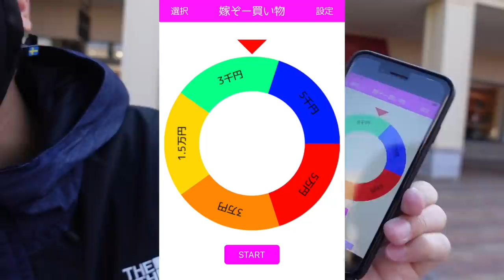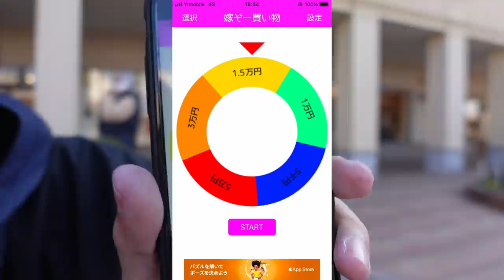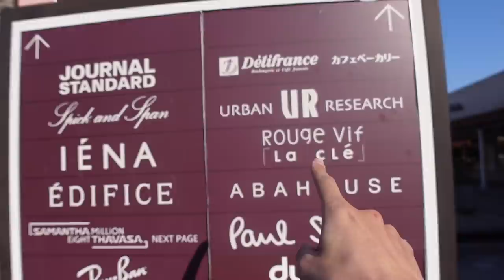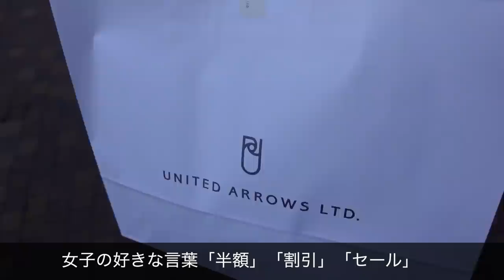【夫婦買い物】予算をルーレットで決めたらまさかの額だった…in三田アウトレット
久しぶりにアウトレットへ行ってきました〜
今回は兵庫県三田にあるアウトレットへ！

僕は2年ぶりでしたが嫁は初三田アウトレットだったようで楽しんで買い物しておりました〜

春アイテムが買えたようで暖かくなるのが楽しみだそうです。

みなさんもルーレットにはご注意を！

本日のたくぞーの服（レビュー動画）